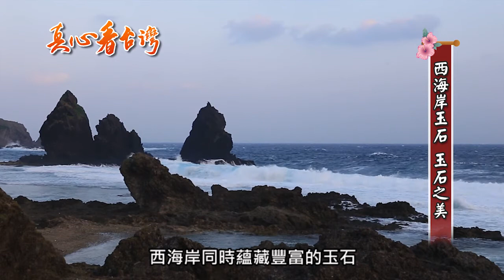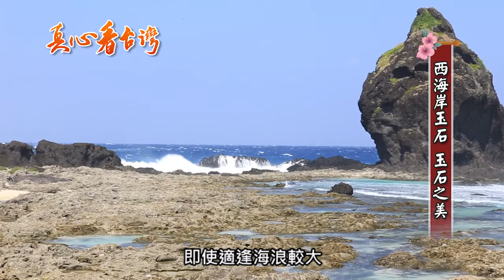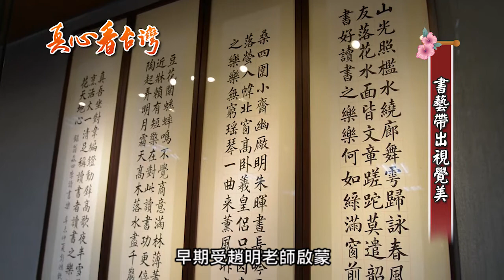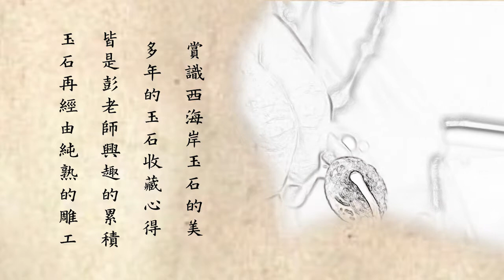1003 真心看台灣 新竹縣文化局 彭鴻欽玉石收藏暨書畫個展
台灣東海岸盛產玉石眾所皆知，但您是否曉得西海岸同時蘊藏豐富的玉石。西海岸挖掘到的玉石原則上比較古樸、色澤豐富，而且外層部份有鈣化皮。彭老師的玉石收藏，精雕件件生動，結合書畫分享給有緣的知音者。